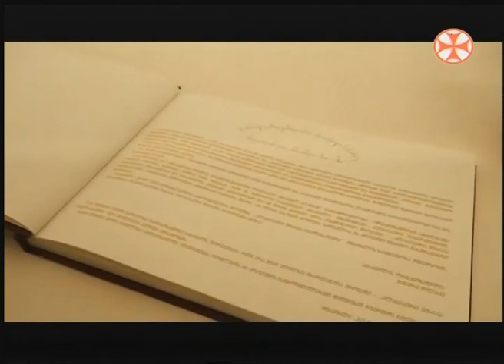18/01/2019 ტელეკომპანია ,,ერთსულოვნება" გადაცემა ,, განთიადი"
მოსწავლე-ახალგაზრდობის ეროვნული სასახლის მუსიკალური მიმართულების მევიოლინეთა ანსამბლი „სი-მი".